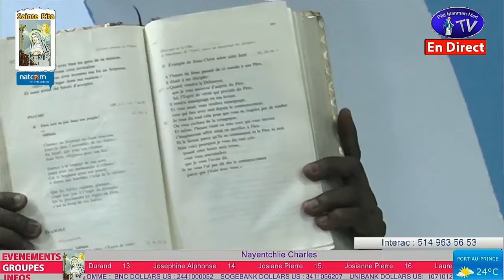BULLETIN DE NOUVELLES PYE POUDRE XLIII